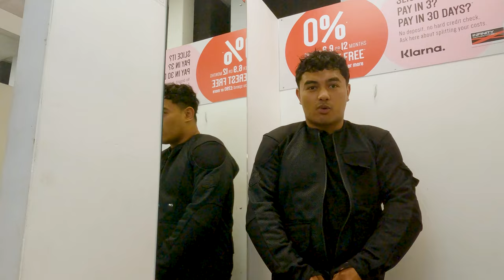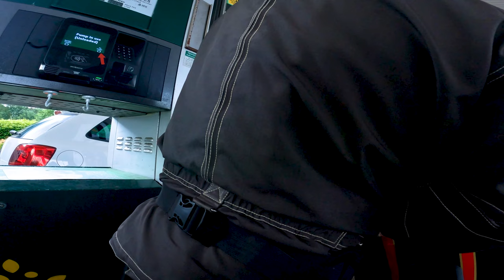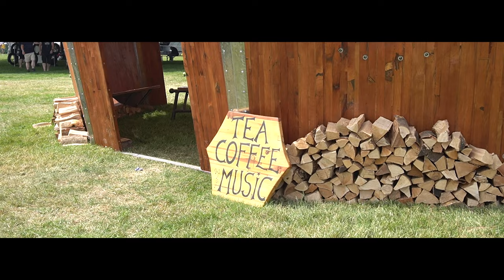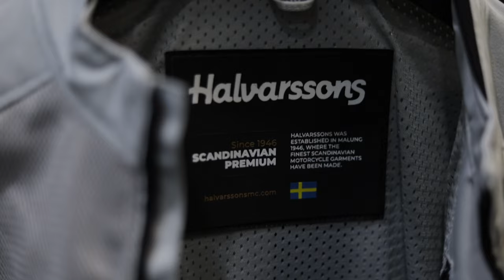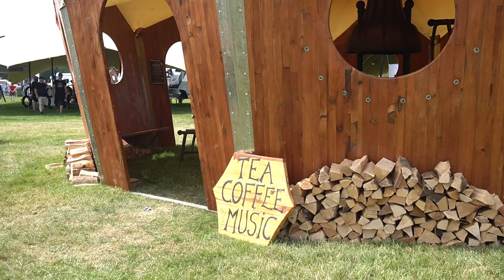Infinity Motorcycles Go to ABR Festival | VLOG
Infinity Motorcycles goes to the ABR Festival. Join Tom's journey to the ABR Festival at Ragley Hall in Warwickshire! Hop on as he rides his Triumph T100 Bonneville motorcycle to the festival.

Tom's motorcycle, the Triumph T100 Bonneville, takes center stage as he cruises to the festival grounds. Throughout the event, he takes the opportunity to engage with various manufacturers, including Halvarssons and Bikerheadz, to explore the latest trends and innovations in motorcycle gear.

Get a glimpse of the festival atmosphere as Tom captures the scenic views and vibrant surroundings. The ABR Festival is a haven for motorcycle enthusiasts, offering a diverse range of activities and exhibits to satisfy every rider's passion.

Tom provides an insightful breakdown of the ABR Festival, highlighting the key elements that make it a must-visit event. From thrilling live performances to captivating stunt shows, there's no shortage of excitement. Attendees can also participate in off-road trail riding and attend informative workshops to enhance their motorcycle knowledge.

To offer a genuine perspective, Tom connects with fellow attendees to gather their thoughts and impressions of the festival. From casual conversations to in-depth interviews, he discovers how others find the event and the impact it has on their love for motorcycles and motorcycle gear.

The ABR Festival, where motorcycle enthusiasts gather to celebrate their shared passion. From the latest motorcycle models to top-of-the-line gear, this event showcases the best the industry has to offer.